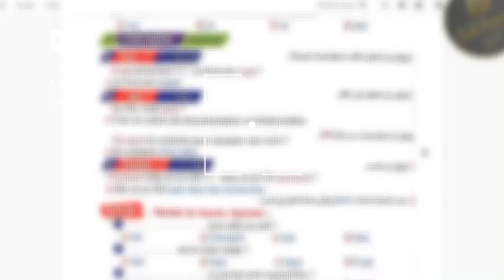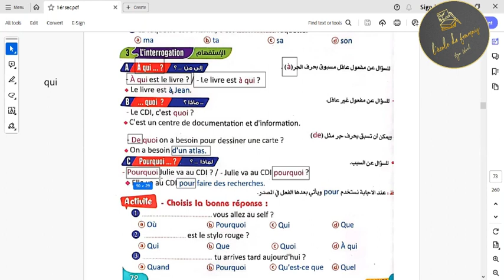l'interrogation2 الاستفهام الصف الاول الثانوى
الصف الاول الثانوي club@1dos